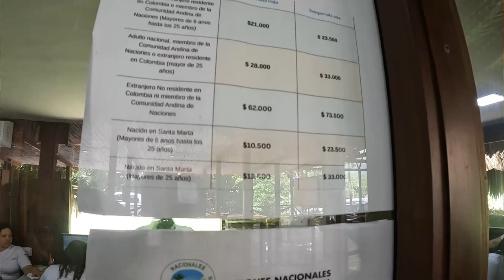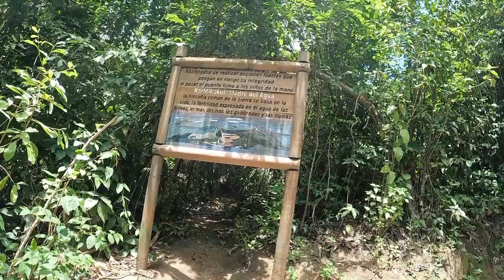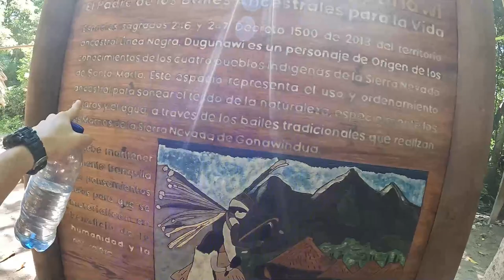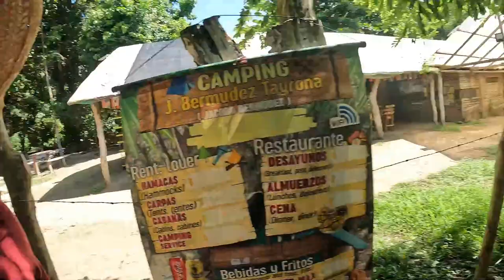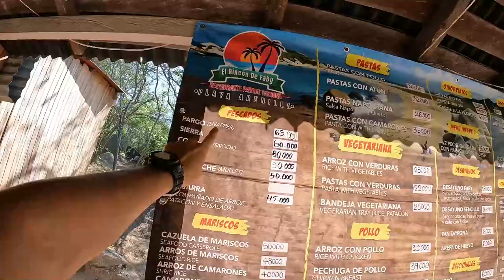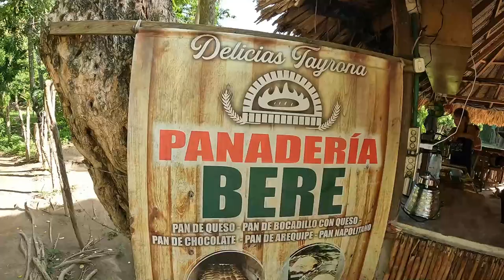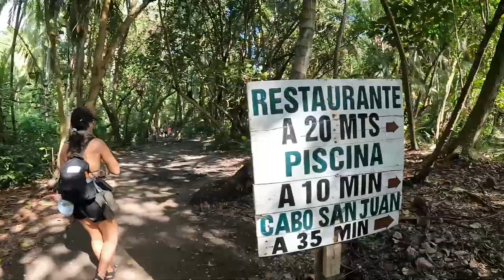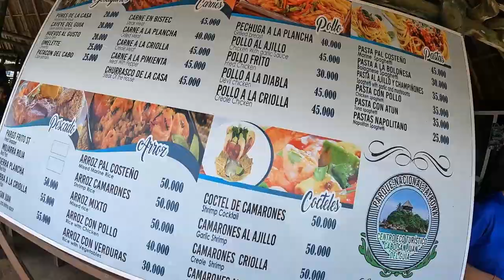PARQUE NACIONAL NATURAL TAYRONA COLOMBIA | Precios, Playas, Hospedaje, Alimentación | 2023 🏝️🌊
PARQUE NACIONAL NATURAL TAYRONA COLOMBIA |  Precios 2023, Playas, Hospedaje, Alimentación.

En este video te comparto ¿Qué hay en el Parque Tayrona?, ¿Cuánto cuesta ir al Parque Nacional Tayrona? y te doy algunas recomendaciones para que vayas a visitar este hermoso lugar.